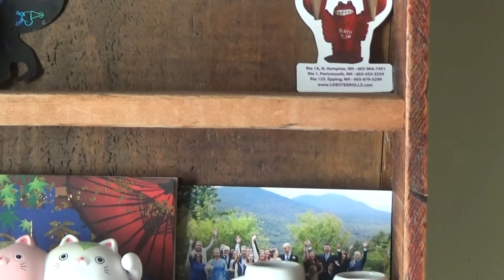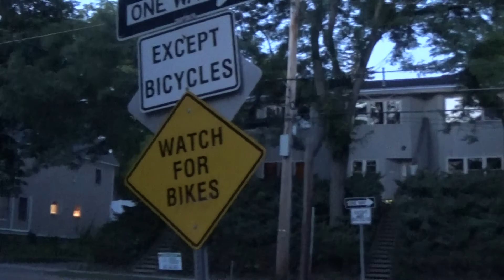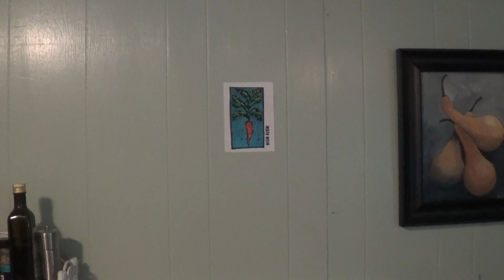Vermont Summer 2020 #2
more summer footage from Vermont and New York. Mullet Me. Song is "That Summer Feeling" Jonathan Richman.